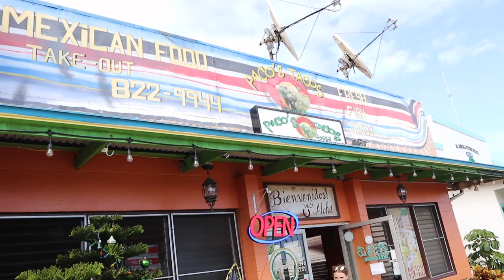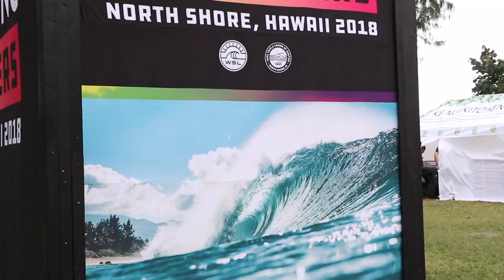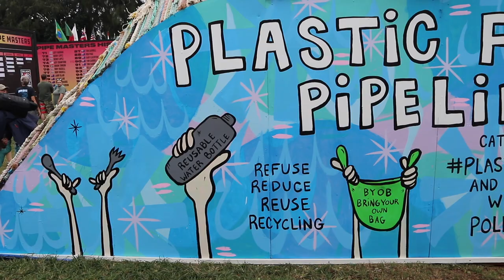HAWAII VLOG // Part II // white mustang and helicopter rides